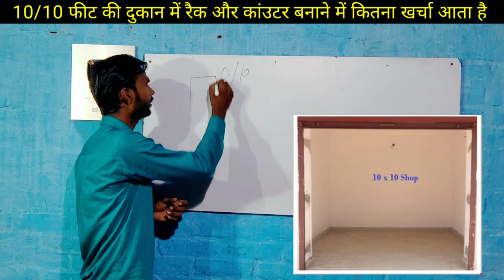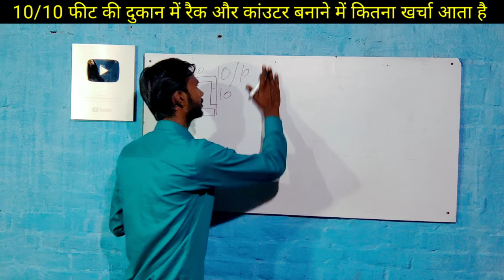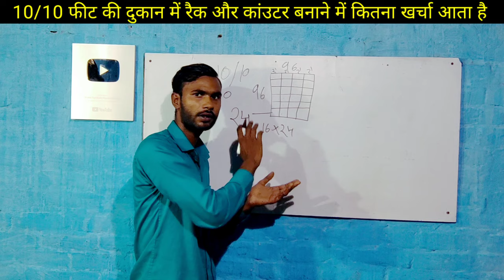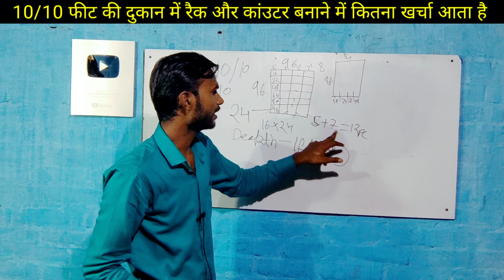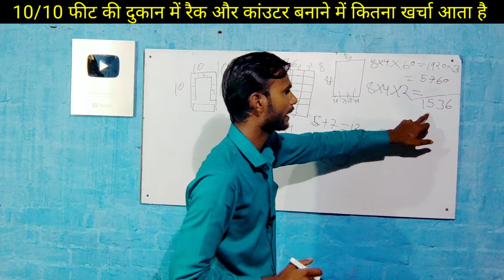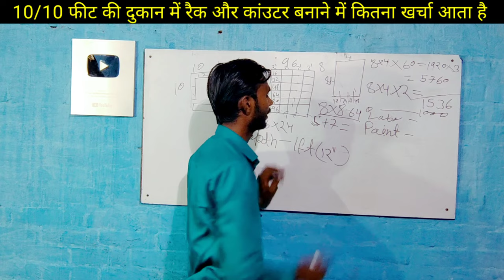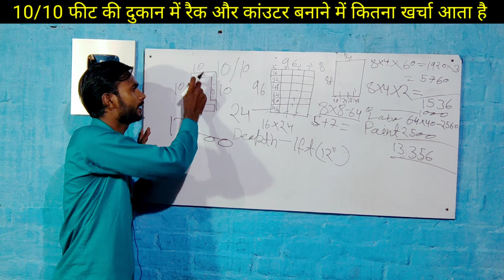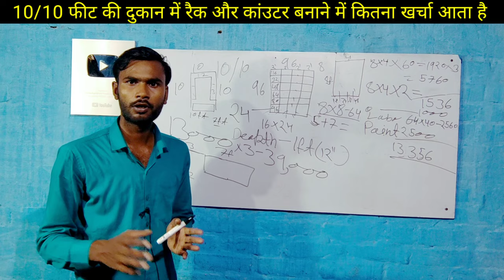10/10 फीट दुकान के फर्नीचर बनाने में कितना खर्चा आता है || 10/10 feet shop rack price coast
10/10 feet shop furniture price measure
8/8 feet shop rack
General store shop rack
General store shop furniture
Furniture ki kimat kaise nikale
How to measure shop Furniture racks
Furniture racks
Counter furniture price
Shop counter price
Dukan ke furniture ki kimat